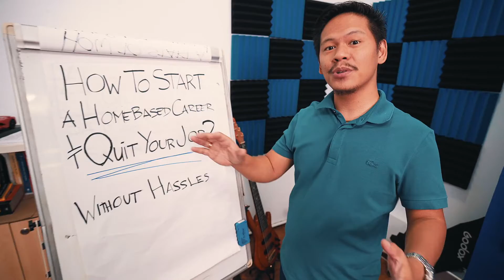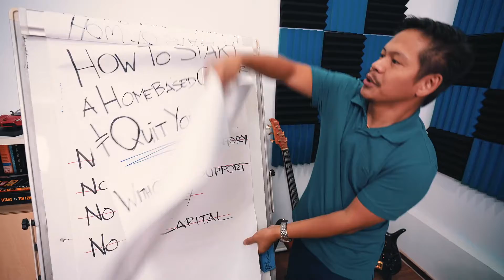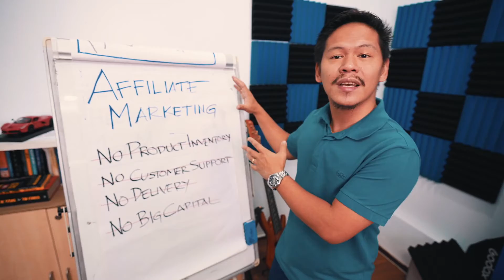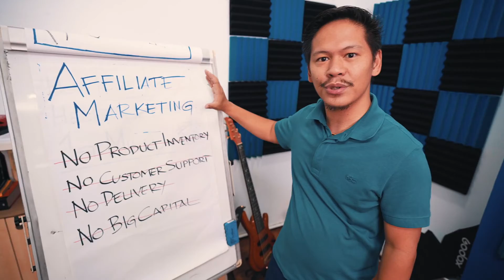How To Start A Homebase Carreer & Quit Your J. O. B?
Ayon sa research ng 5% lang pala ng buong populasyon ng Pilipinas ang nagkakaroon ng Yaman at Time Freedom kasama ang pamilya nila.

95% pala ng buong populasyon ng Pilipinas ang hindi nagkakaroon ng Freedom para sa pamilya nila.

What if may paraan para makasama sa 5% para mas magkaroon ng oras sa pamilya habang nakakatulong sa pang araw - araw na bayarin?

Interesado ka ba malaman ito?

Good news dahil sa free video na ito, Ieexplain ang SMS kung saan pwede ito gamitin para mapabilang sa 5% na nagiging wealthy.

Kung interesado ka na matutunan ito, simply lang kaibigan panoodin mo ang free video at ipapadala sayo ang buong detalye.

What if may paraan para matutunan kung paano makakapagsimula magkaroon ng wealth para palagi may naiipon kapag dumating ang mga bayarin?

Gusto mo ba iyon matutunan?

Kung oo ang sagot mo, mayroon FREE 4 video series na maguiguide kung paano unti unti magkaroon ng wealth.

Iclick mo lang ito kaibigan para sa Free Video mo... Interesado ka ba?